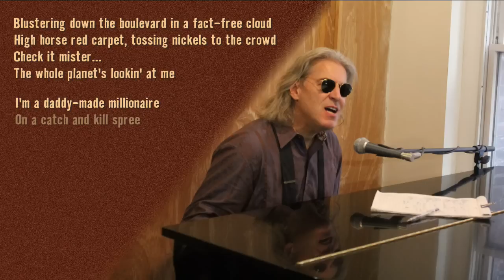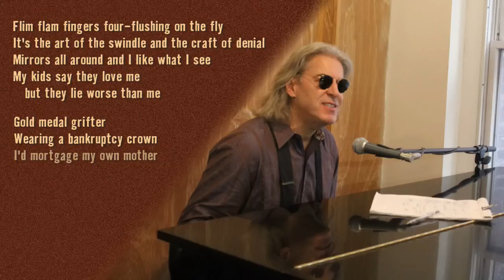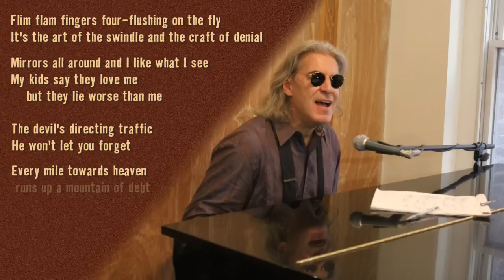Paul Mark - Con Man VIP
CON MAN VIP, from the album GRAVITY by Paul Mark & The Van Dorens.
Words/music by P.Mark
Last Warning Music/Radiation Records Inc.

Written, arranged, recorded and mixed by P.Mark, NYC

From the album GRAVITY by Paul Mark & The Van Dorens.

 Audio mastering by Bruce Barielle, New Orleans